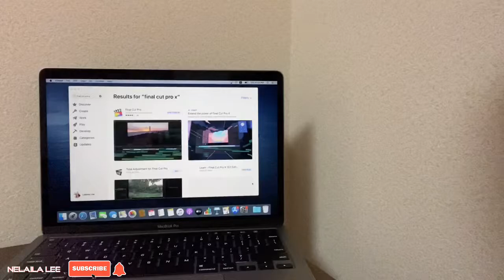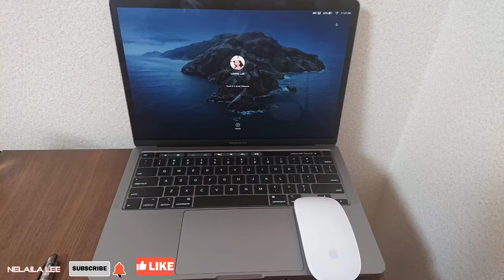BOUGHT NEW LAPTOP! LEVEL UP EDTING VLOGS!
Hi everyone! I would like to share with you this video! I decided to level up editing video. Pls watch the whole video.
Thank you all so much for support and following this channel.